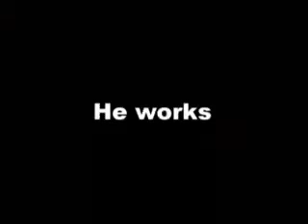Monster Cop Bateman